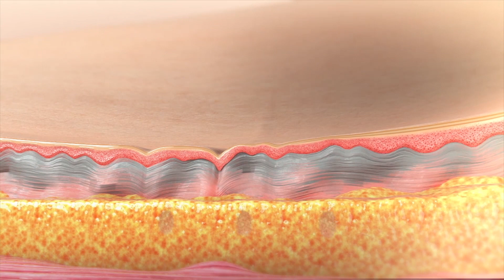WHAT IS MORPHEUS8?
The first and only full-body fractional technology for subdermal adipose remodeling (SARDS).. Despite being applied externally, it offers the deepest fractional technology. The marriage of simple application and modern technology allow a physician to target the layers of a patient’s skin resulting in a natural anti-aging process.
Morpheus8 gets its name because of its ability to morph skin’s building blocks to contour one’s face and body.
KEY BENEFITS:
Deep and safe fractional treatment penetrating 4000 microns with an additional thermal profile of 1000+ microns.
Extremely uniform effect.
Little to no thermal damage to dermis.
Safe on skin type up to and including VI with little risk of post inflammatory hyperpigmentation (PIH) which is common with other resurfacing methods.